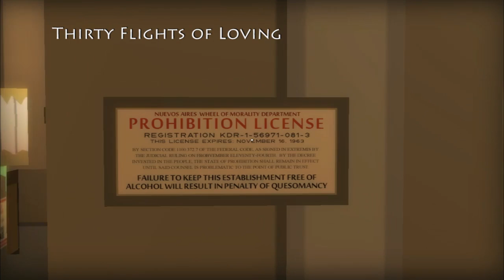Channel Update - February 2013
I go over a few things for the coming week and February!

1. I'm going away for a week, meow (1/24-1/30)
2. Far Cry 3 - I can't post it!
3. The Inheritance - Hopefully will have a few vids of it on Friday
4. Cat Tales & Minecraft comin back
5. Indie Game Sundays starting again
6. Something else
7. Is a nice number